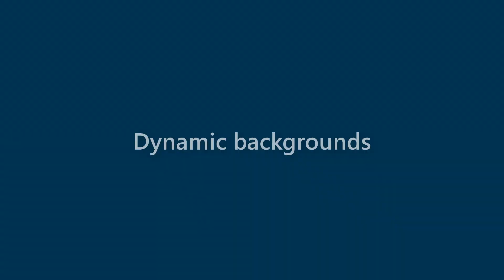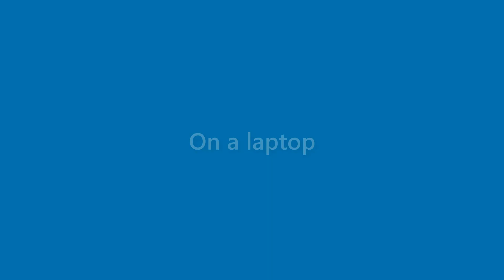Terrance Pace - appearance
Name Look - Terrance Pace - appearance. In this video we present "Terrance Pace" name look and feel in various scenarios.
This video will cover:
How does "Terrance Pace" look as a personal letterhead?
How does "Terrance Pace" look on a business card?
How does "Terrance Pace" look on a computer/laptop screen?
How does "Terrance Pace" look with different background colors?
How does "Terrance Pace" look with various fonts?